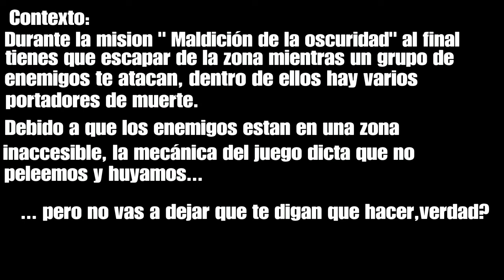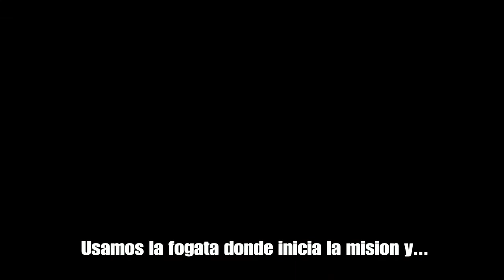Horizon Zero Dawn: Deathbringer's infinitos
Un pequeño glitch que puede ser muy util.